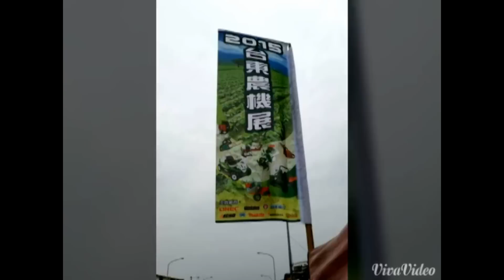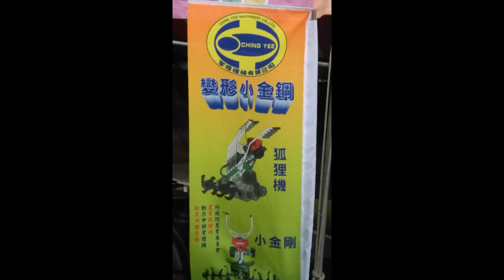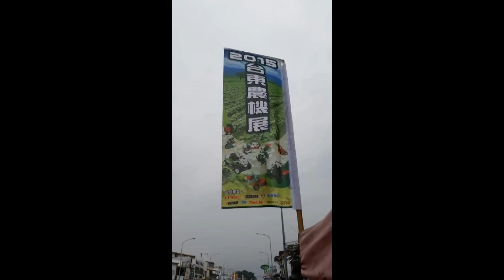2015台東農業機械展示火力出擊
擎億機械,力達農業機械,竹下農機,建來成,MAKITA,晟豐農業機械,旭業汽車,銘冠農業機械 聯合展出
台灣共昱工業股份有限公司
鑫村貿易有限公司
         熱情贊助